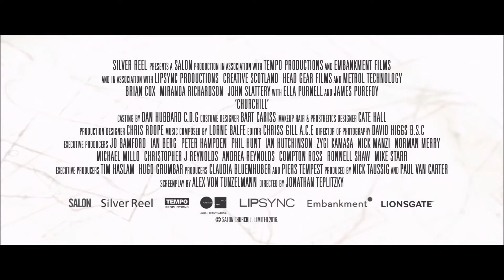CHURCHILL- trailer oficial